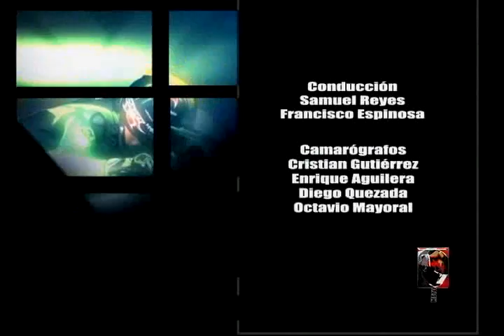1a fecha Super Sport XTREME en Zacatecas Moto Pro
Carrera de la categoria Super Sport XTREME 1a fecha 28 de marzo en Zacatecas del campeonato Moto Pro Mexico 2010.